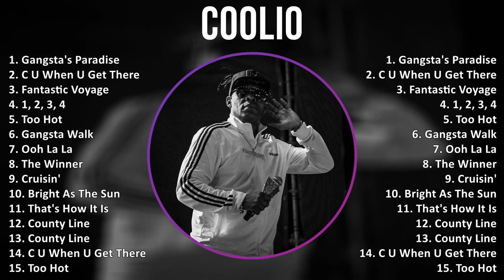C o o l i o 2024 MIX Songs Collection ~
C o o l i o 2024 MIX Best Songs, Greatest Hits, Full Album ~

[00:00:00] - 01. G̲a̲̲ngsta̲̲'s P̲a̲̲ra̲̲di̲̲se̲̲
[00:04:16] - 02. C̲ U̲̲̲ W̲he̲̲n U̲̲̲ G̲e̲̲t T̲he̲̲re̲̲
[00:08:30] - 03. F̲a̲̲nta̲̲sti̲̲c V̲o̲̲ya̲̲ge̲̲
[00:12:54] - 04. 1, 2, 3, 4
[00:16:39] - 05. T̲o̲̲o̲̲ H̲o̲̲t
[00:21:32] - 06. G̲a̲̲ngsta̲̲ W̲a̲̲lk
[00:25:22] - 07. O̲̲̲o̲̲h L̲a̲̲ L̲a̲̲
[00:29:23] - 08. T̲he̲̲ W̲i̲̲nne̲̲r
[00:33:18] - 09. C̲ru̲̲i̲̲si̲̲n'
[00:37:36] - 10. B̲ri̲̲ght A̲̲̲s T̲he̲̲ S̲u̲̲n
[00:42:14] - 11. T̲ha̲̲t's H̲o̲̲w I̲̲̲t I̲̲̲s
[00:43:11] - 12. C̲o̲̲u̲̲nty L̲i̲̲ne̲̲
[00:46:07] - 13. 1, 2, 3, 4
[00:49:52] - 14. B̲ri̲̲ght A̲̲̲s T̲he̲̲ S̲u̲̲n
[00:54:30] - 15. O̲̲̲o̲̲h L̲a̲̲ L̲a̲̲
[00:58:31] - 16. O̲̲̲o̲̲h L̲a̲̲ L̲a̲̲